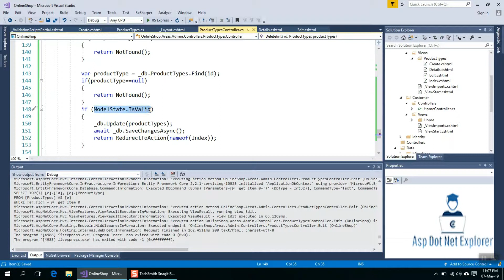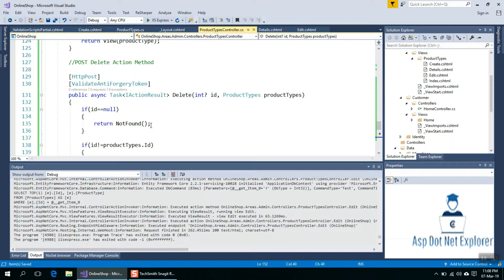Asp.Net Core MVC Bangla Tutorials - 18 (Complete eCommerce Application)